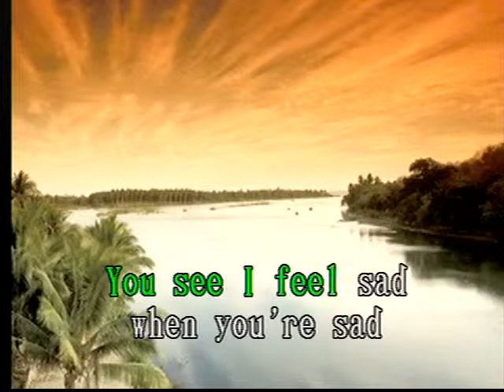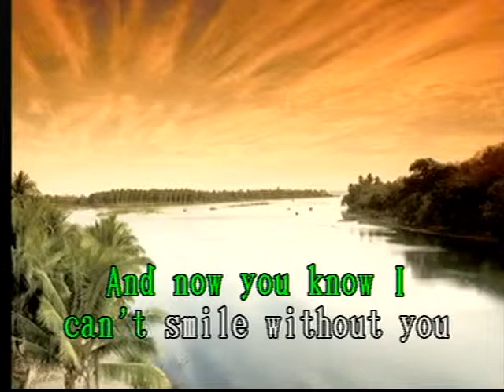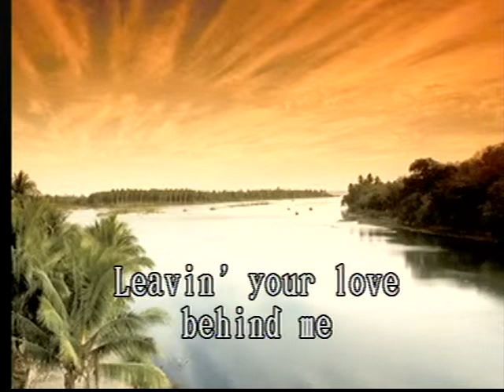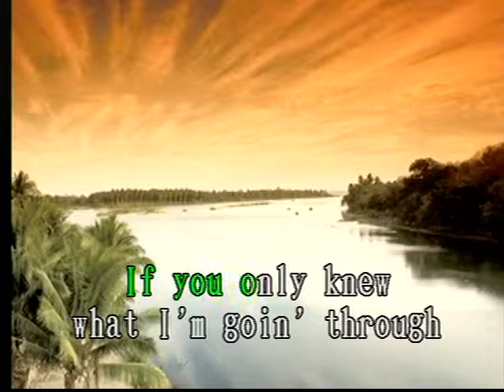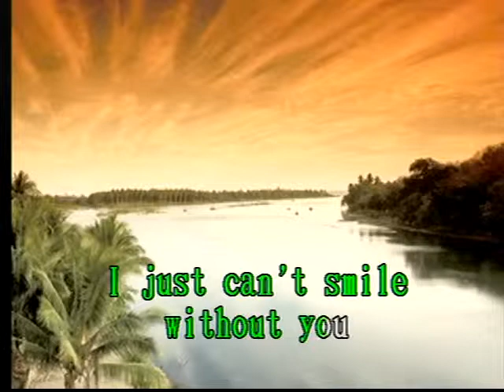Can`t Smile Without You Las Rocas